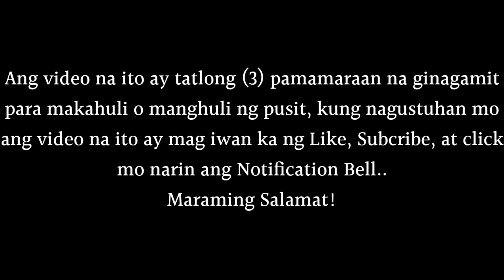EP#65 Tatlong Paraan ng pang huhuli ng Pusit | Gavielle Tv